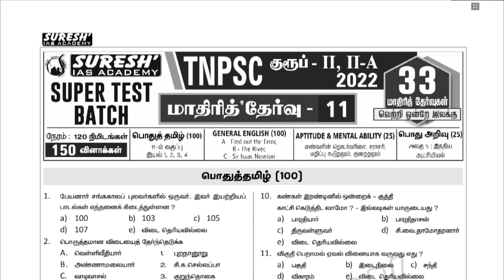TNPSC | குருப் II/IIA | 33 Super Test Batch | Test - 10 | Question Paper | Suresh IAS Academy